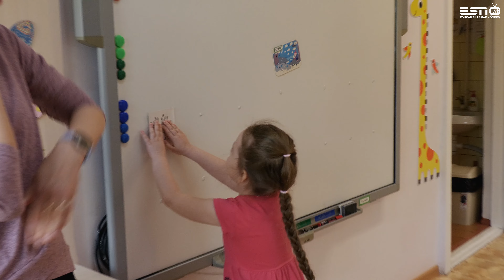Перевернутая учебная деятельность в детском саду Päikseke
Ида-Вируский Hariduskopter пригласил всех партнеров школ и детских садов Ида-Вирумаа присоединиться к „Перевернутой Неделе“, чтобы принести в образование „свежего ветра“! Силламяэский детский сад Päikseke организует это мероприятие уже в третий раз. Участие в предлагаемом мероприятии дает возможность применить методы обучения, делающие учебную деятельность более эффективной и увлекательной. Интересно, что в ходе учебной деятельности участники меняют свои привычные роли. Некоторые дети берут на себя роль учителя, руководят процессом обучения и другими детьми. Педагоги берут на себя роль наблюдателей, поддерживают детей в их новой роли. Родители выступают в роли детей-гостей и наблюдателей. В мероприятии приняли участие все дети детского сада, начиная с трех лет. Все участвуют в этом образовательном приключении, чтобы создать уникальную и интересную учебную деятельность для детей, учителей и родителей. Мероприятие очень нравится всем участникам. Все получили положительные эмоции.